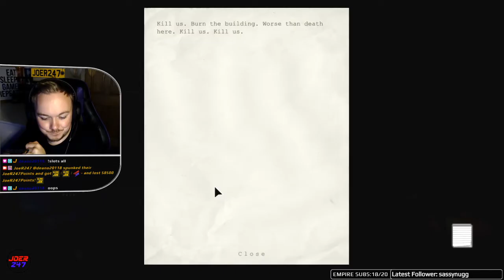JoeR247 Plays Outlast Whistleblower - Part 4 - Even more spoops!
Why, oh why is JoeR247 playing a horror game? Oh yeah, because members of his community hate him...! Come watch JoeR247 break out in cold sweats as he tackles the fun and games of Outlast! Expect lots of jump scares, scary alerts and Joe being very displeased by his viewers...

This time, we have the DLC for Outlast - Whistleblower!